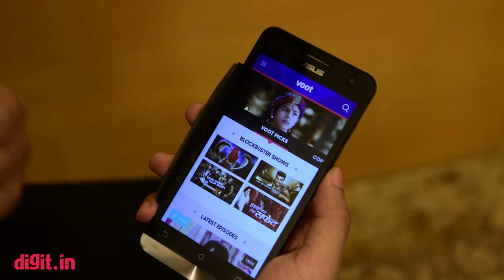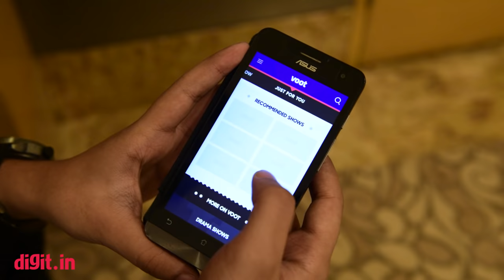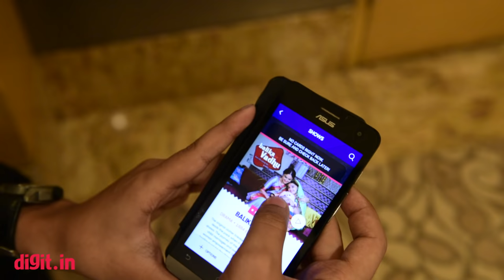Voot: A Video On Demand OTT App by Viacom18 | Digit.in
Voot: A Video On Demand OTT App by Viacom18 VIdeo: Viacom18 has launched Voot, a video-on-demand app for Android, iOS and Web, with a wide variety of content from their entire network and many interesting features.